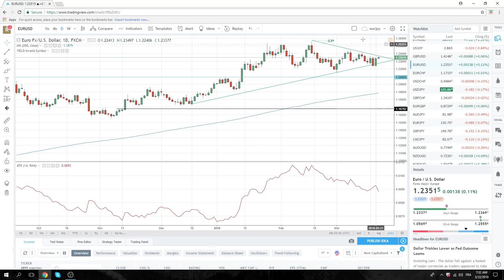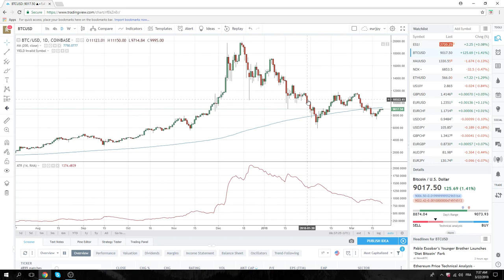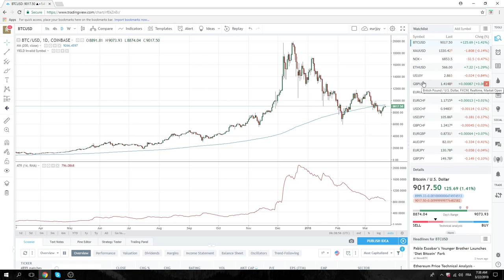22Mar18 Europe Opening Call - PrivateerFX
USD down despite hawkish FOMC tone, leaves a difficult technical chart
EURUSD, USDJPY looking downside w/ latter
MPC today, SetUp on EURGBP, GPBCHF
Also Oil, Crypto, Nimiq

Web: PrivateerFX.com

THIS WAS
22Mar18 Europe Opening Call - PrivateerFX